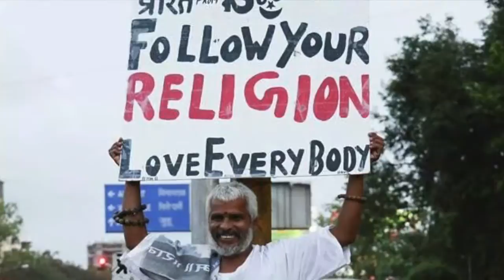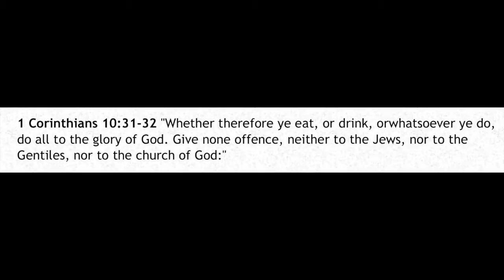Public Service Announcement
Coach Amorosa's US Government
Partner: Patrick Elder